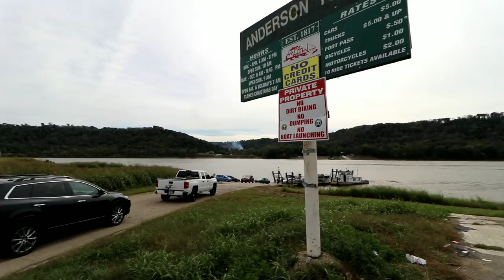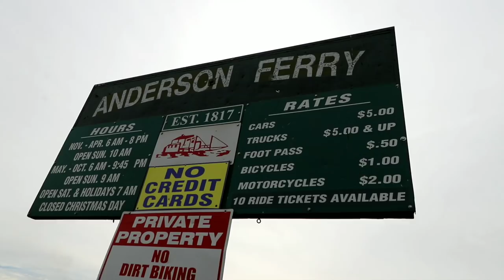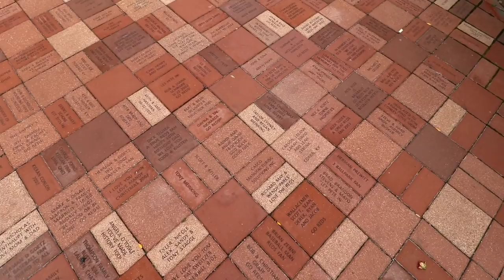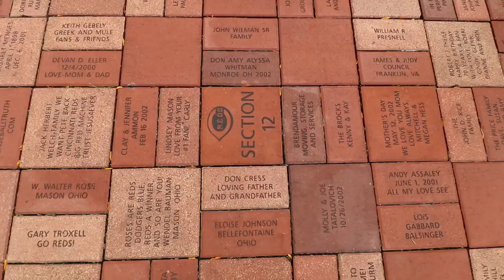The Childhood Home of PETE ROSE THE HIT KING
#799 The Childhood Home of PETE ROSE: THE HIT KING - Jordan The Lion Daily Travel Vlog (10/14/18)

reds kentucky cincinnati big red machine mlb